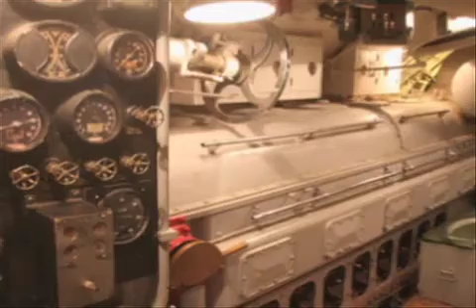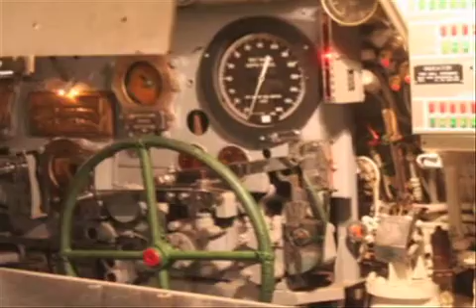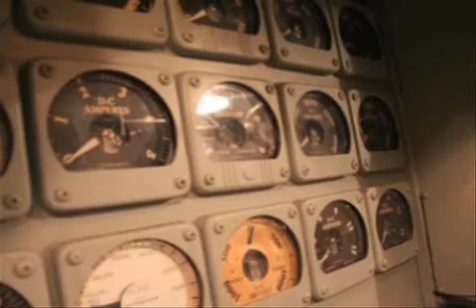Tour the USS Batfish - WW2 submarine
Take a video tour of the USS Batfish submarine at the Muskogee War Memorial Park, Muskogee, Oklahoma.